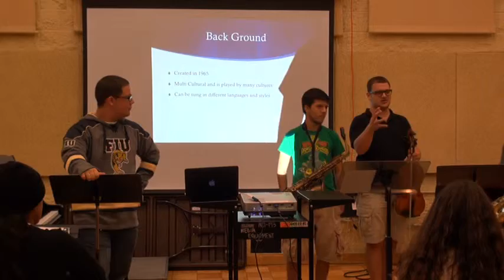M2U00020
project Intro I